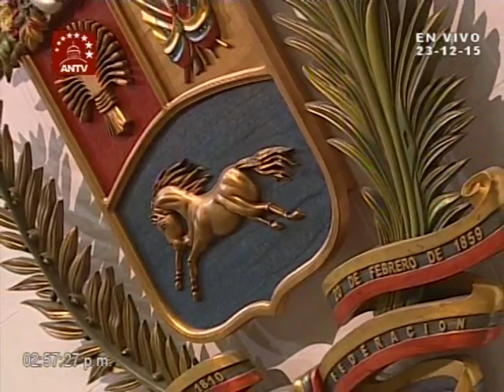Juramentan nuevos Magistrados del TSJ, sesión completa, 23 diciembre 2015